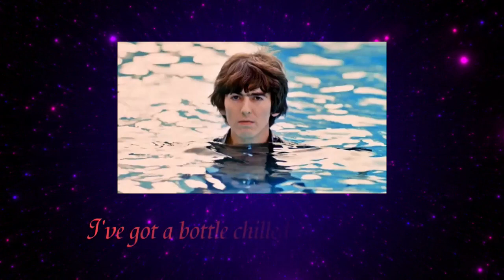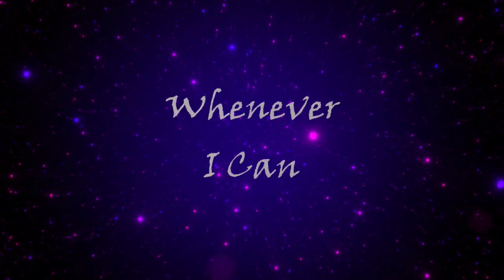Pay It Forward (using AI vocals) [GC with Eric Christopher Mestre]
Pay It Forward [GC with Eric Christopher Mestre]
(Pockets Full Of Sunshine)

I've got a pocket full of sunshine - magic potions are a must
I've got a bowl of rainbow wishes - and a cup of pixie dust
I've got a dozen purple roses - all the lights are turned down low
I hear the music softly playing - as shadows dance in the fire glow

I've got a brown bag filled with chocolates - that are melting in my hand
I've got dreams as tall as castles - that have crumbled into sand
I've got a sunflower in my jacket - I've got daisies in a chain
I've got bubbles up my nostrils - from drinking cheap champagne

I've got a motor bike that won't start - and a Gypsy girl that sings
I've got a big black crow who loves me but he's got a broken wing
I've got a new song for old lovers - old stories for young friends
I've got magic beans & gummies - and pipe dreams that never end

I Need to Pay It Forward - whenever I can
I Need to Pay It Forward - to be a better man

I've got a plate of golden mushrooms that were sent to me from Mars
I skip flat rock across the ocean I shoot rockets to the stars
I've got a bottle chilled with red wine - a box of crackers and some cheese
All these things I freely give to you for a "Thank You" - if you please

(11/12/2021 Mestre & Cooper Europa Music Publishers)